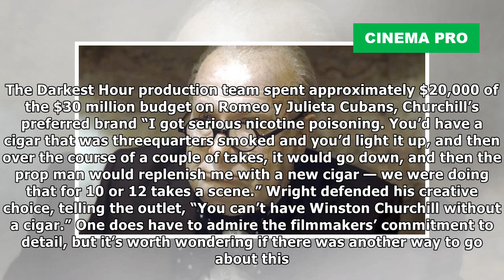Gary Oldman Got Nicotine Poisoning Filming Darkest Hour | Cinema Pro